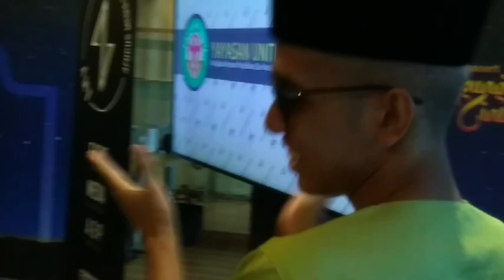Mirwana - Aku Tanpa Cintamu (live 2022 at Konsert Agungnya Cinta PC)